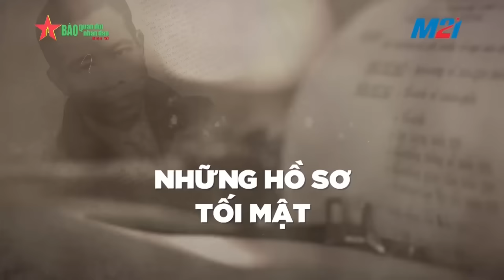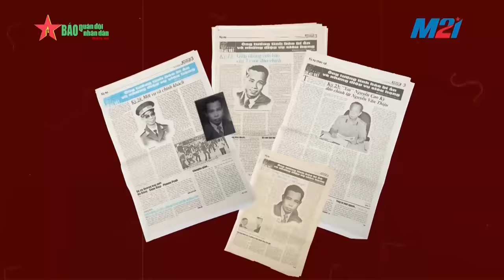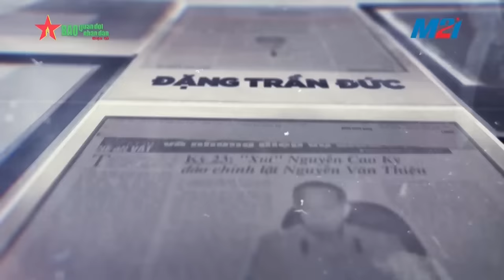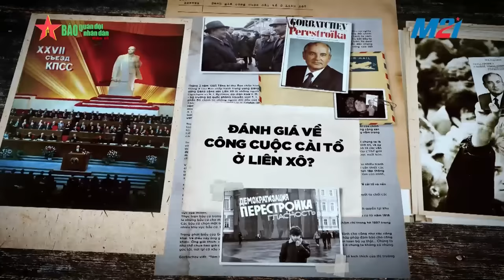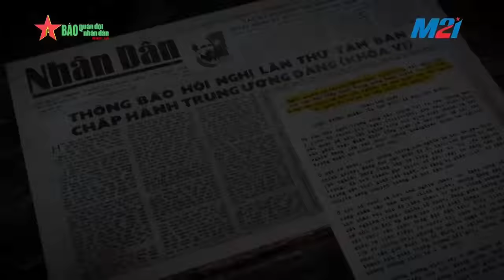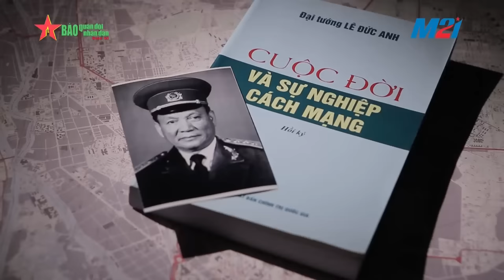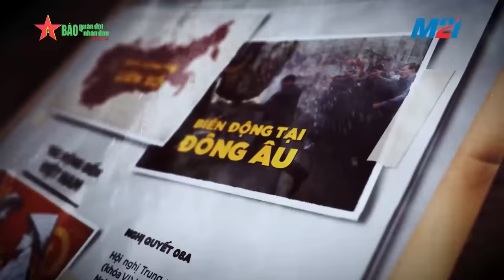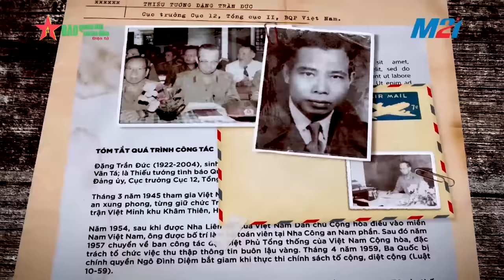Đặng Trần Đức - Chân dung nhà tình báo lỗi lạc: Tập 8: Dự báo trước nguy cơ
Cuối thập niên 1980, tình hình thế giới có nhiều biến động. Những rạn nứt và nguy cơ của một sự sụp đổ đang đến gần hơn bao giờ hết. “Liên Xô có đứng vững không? Nếu không đứng vững thì biến động ra sao? Kịch bản khi đó sẽ như thế nào?” Đó là những câu hỏi mà thiếu tướng Đặng Trần Đức và đồng sự phải trả lời trước khi quá muộn.